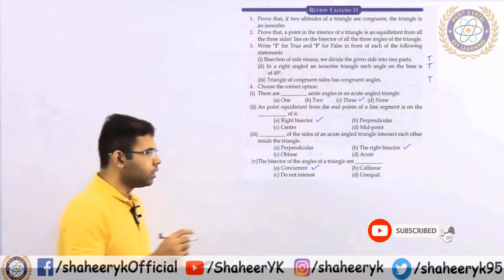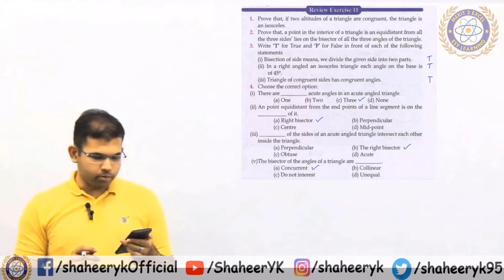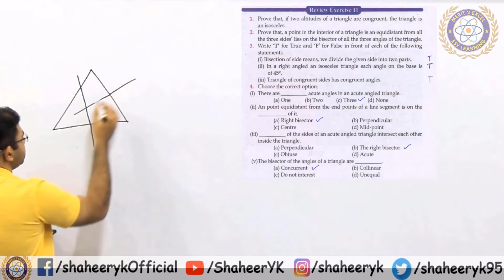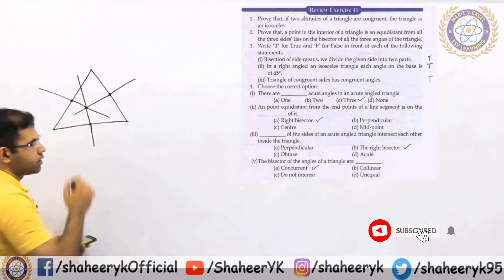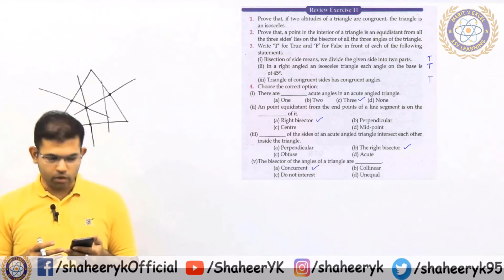Review Exercise - Chapter 11 || Class 9 Maths || by ykSir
Review Exercise of Chapter 11 , Class 9 New Mathematics - Sindh Board and Karachi Board.

Time Stamps:
0:27 = Q no. 3
2:25 = Q no. 4